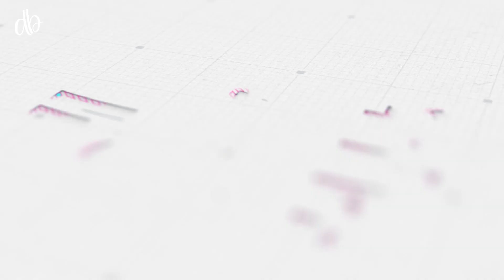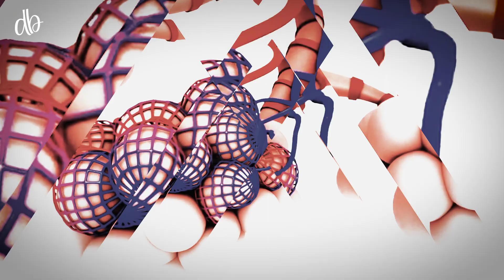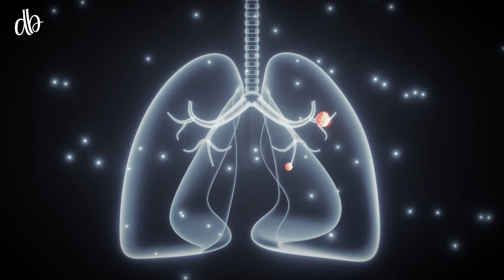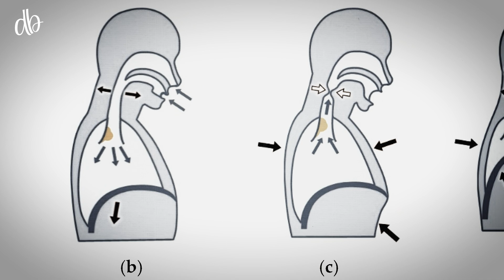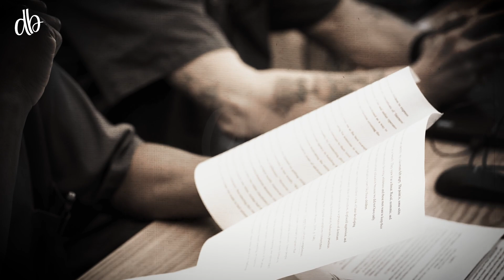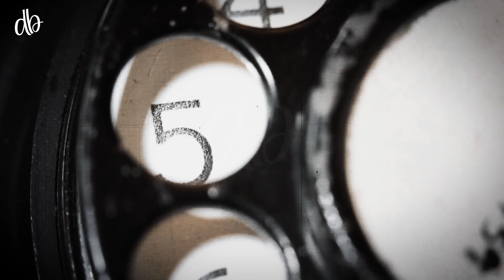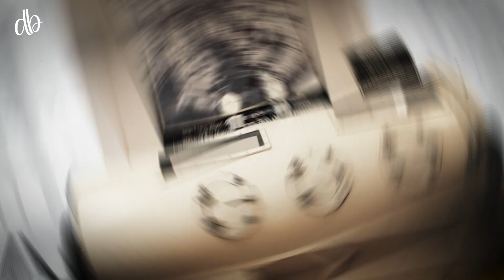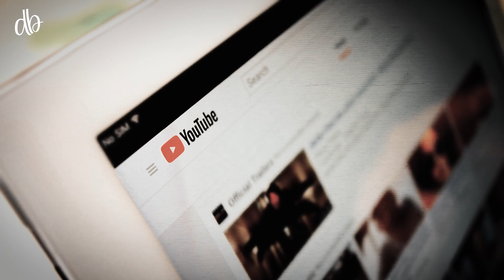Paul Alexander The Last Man Living in an Iron Lung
Paul Alexander is the last man living in an iron lung; he contracted polio in 1952 at the age of six. However, his remarkable story of fighting for life and eventually becoming an American lawyer shines through.
zemtv, zemtv videos, zemtv new videos
Artist: Jimena Contreras
Visuals:  StoryBlocks & others
DailyBits makes informational videos in Urdu/Hindi in a documentary style for their audience.